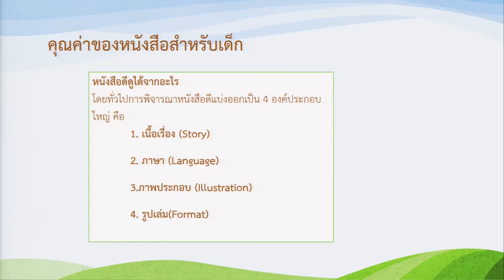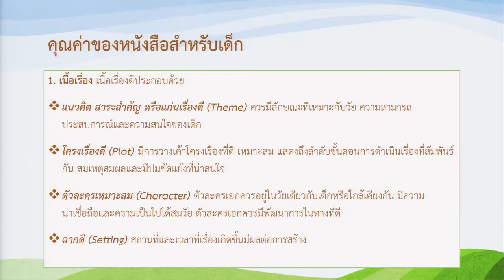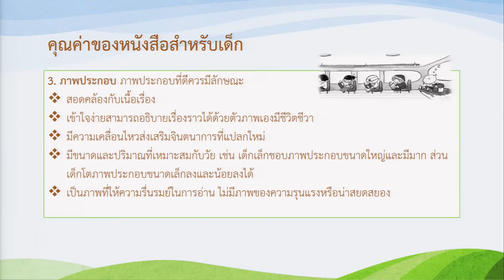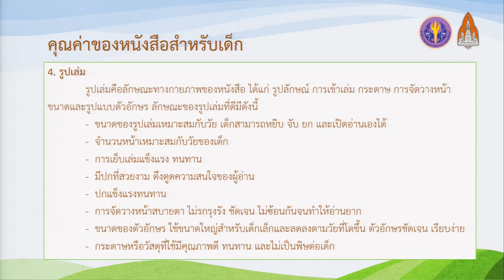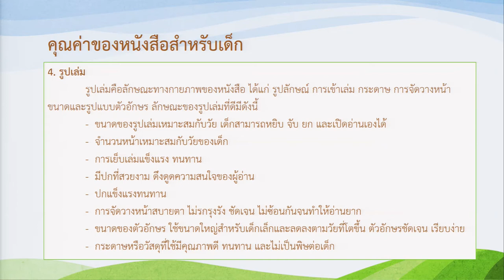KKU008 chapter10 clip2